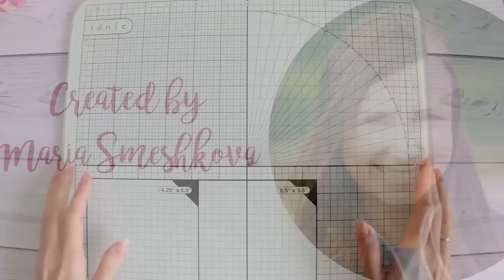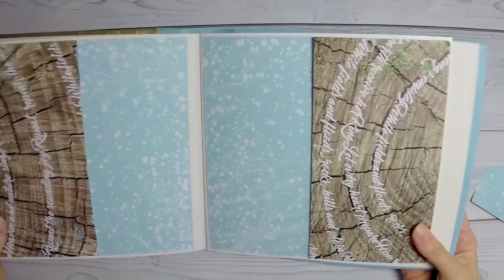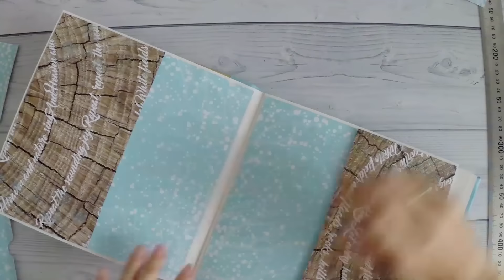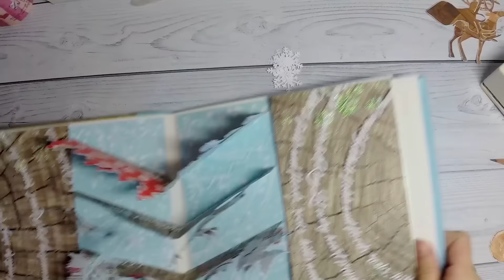Winter Magic Stories. Этап 2. Второй разворот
Всем привет! С вами Маша! И это второй этап нашего совместного проекта Winter Magic Stories от Фабрики Декору! В этом видео я покажу процесс создания V-образной конструкции и конструкции "Спираль"